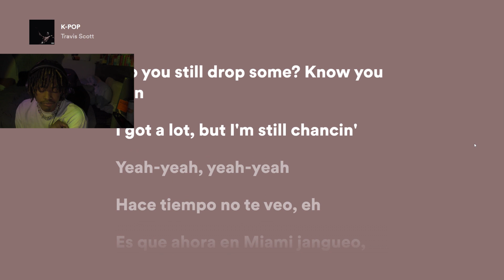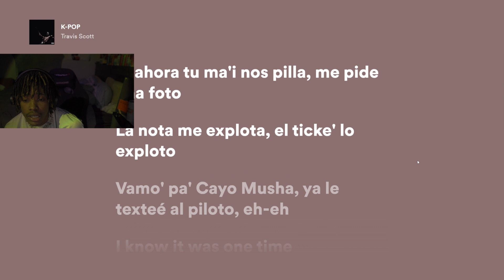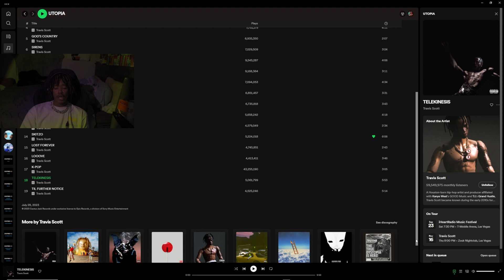Travis Scott, Bad Bunny, The Weeknd - K-POP (Official Music Audio) REACTION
Video edited by TYDP